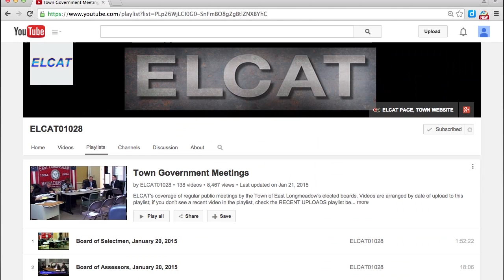East Longmeadow Spartans Girls Soccer vs. Ludlow, Western Mass Division 1 Semi-finals